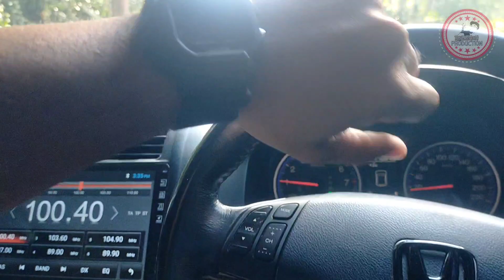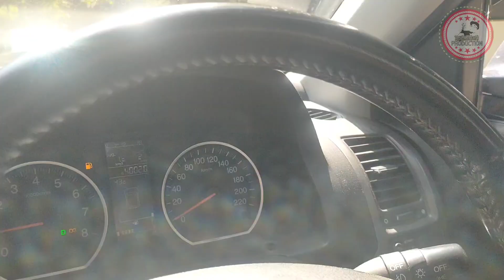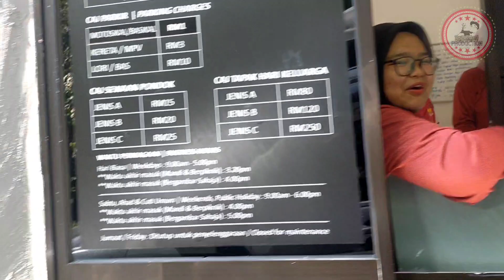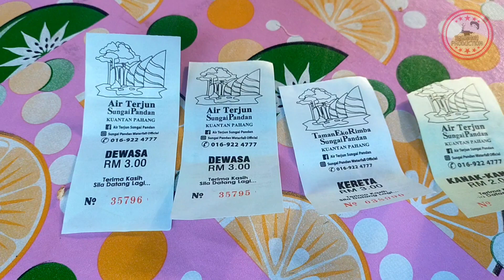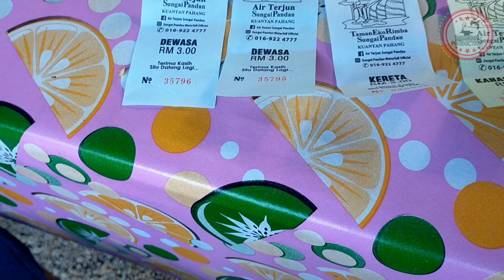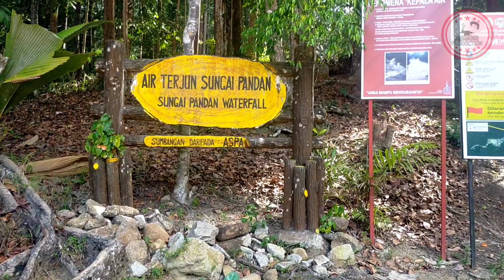Sungai Pandan , Kuantan Pahang ...